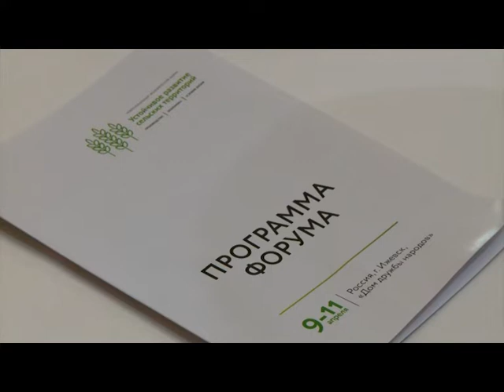09 04 2019 Межрегиональный агрофорум начался в Ижевске